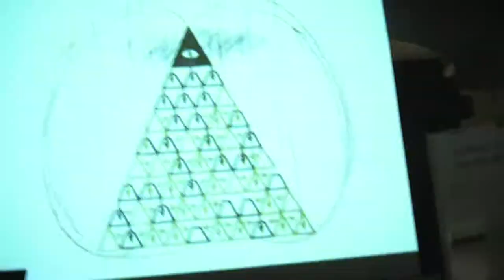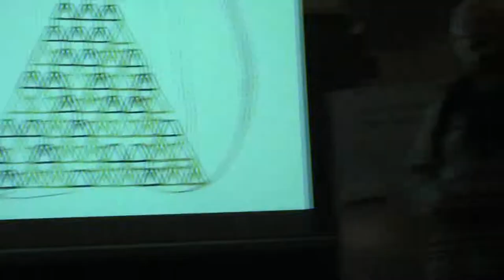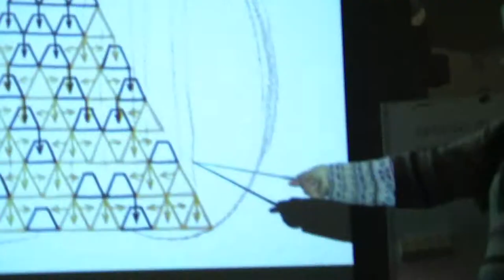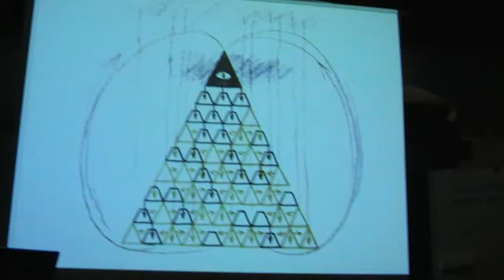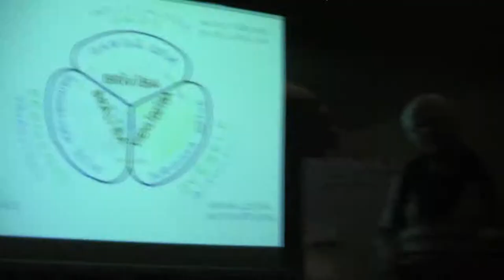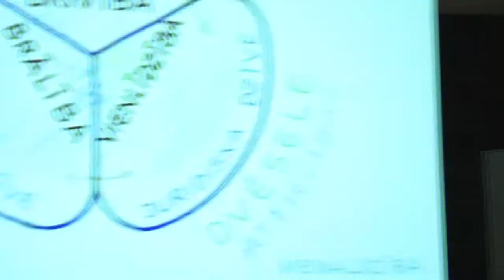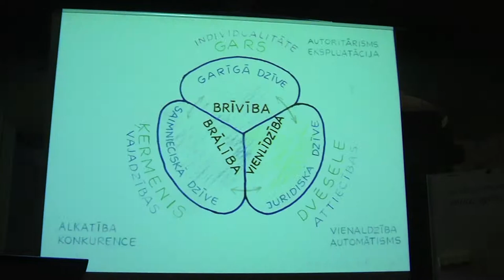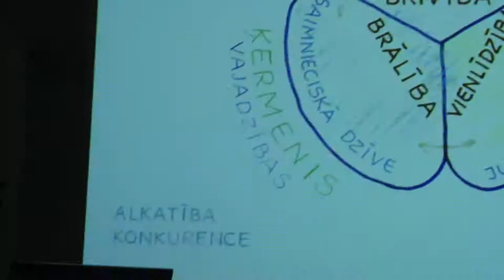eMTs Mūsu Tēvzeme kooperatīvā. 7/8